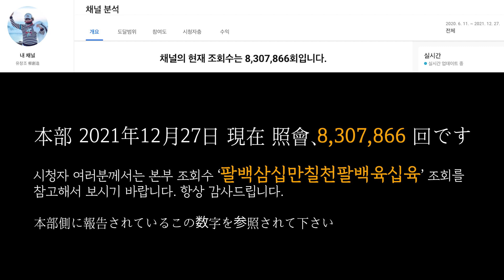유창조 (柳創造) - 피는 물보다 진한게 형제인가 (동생의 완쾌를 위한 당구) NO.26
血は水より濃いのが兄弟か （弟の全快のためのビリヤード） NO.26